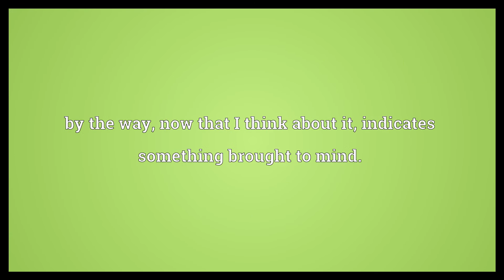Come to think of it Meaning